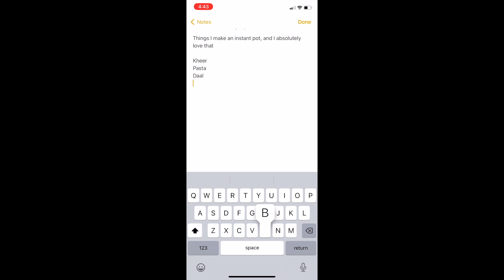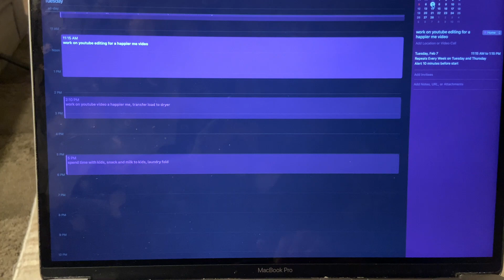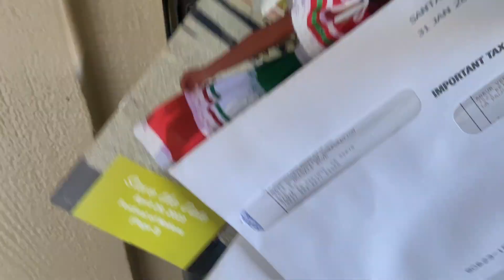New ways to boost productivity in 2023 | Reduce stress & anxiety | My daily atomic habits for 2023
Increase productivity and reduce stress by following these simple tips

Useful video for busy women to preserve mental peace in a fast-paced life.

I tried these tips and I found they are helping me get more done and still maintain peace of mind.

Creating a work life balance and following a routine are essential for getting the most out of your day.

These are the habits that I introduced in my life and I am already seeing the results. I feel good and motivated to do the tasks.

1. Tips to stay happy in your life! Easy mindset & lifestyle changes to do in 2023 for a happier you:)

2. New ways to keep your house tidy & organized/Useful Tips for busy moms to maintain a clean house
I make videos around the following topics, please check my playlists for the specific category.